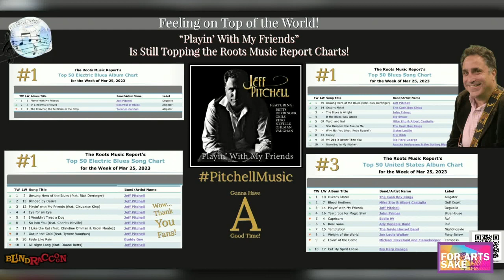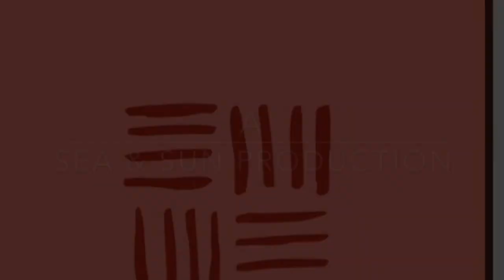For Arts Sake Season 3 Episode 4 with Jeff Pitchell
Jeff Pitchell discusses his new chart topping album Playin’ With My Friends